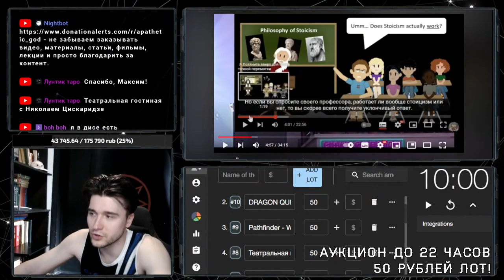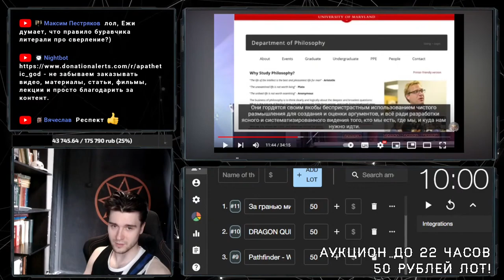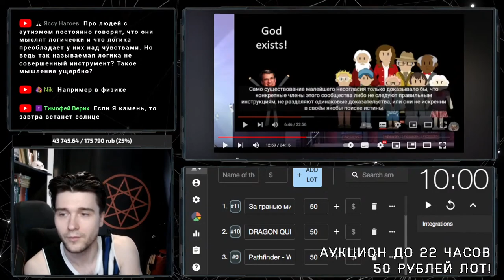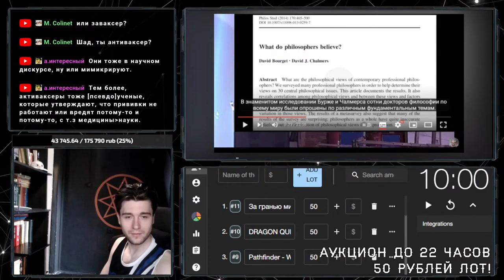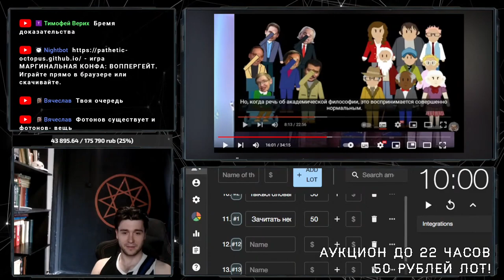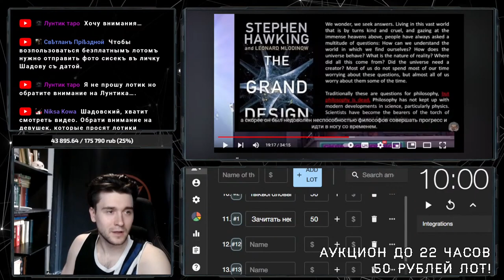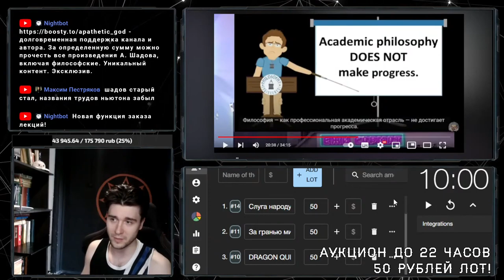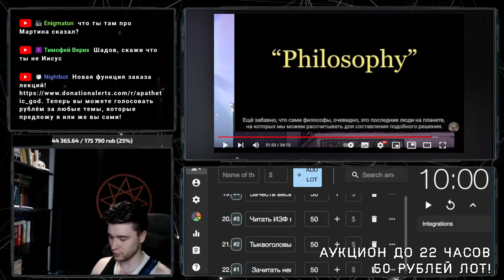ЕЖИ САРМАТ И ШАДОВ: стагнация философии